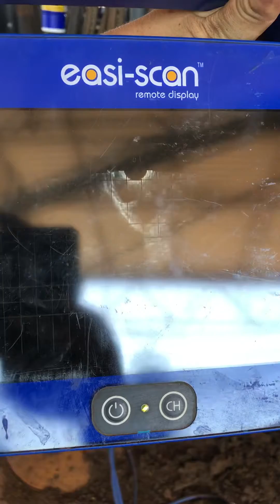Pregging Six Weeks Post Artificial Insemination with Wagyu Semen in a Silencer Chute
Awesome lovely Angus ladies, even better clients, great conception rate, and great times in a great crush.  The video screen shows what I see in my monocle, linked to my BCF ultrasound.